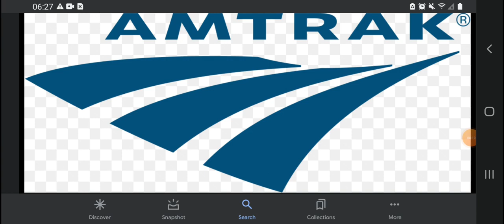Happy 52nd Anniversary Amtrak